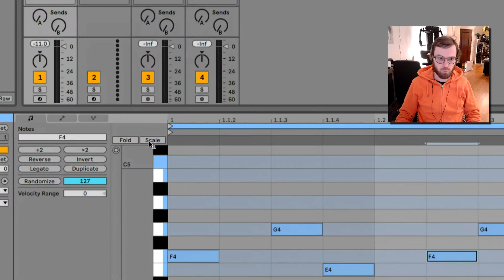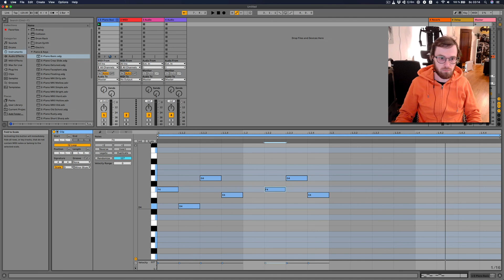How to Highlight Scale in Ableton Live 11 Midi Editor (Piano Roll) – No plugins or invisible notes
How to highlight scale in Ableton Live 11 notes editor